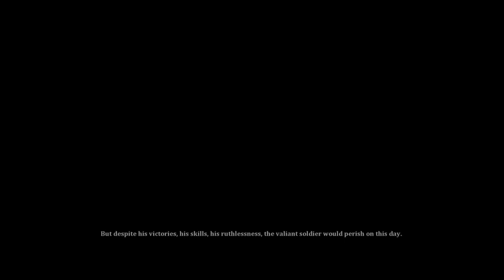Gamings First 15: Dust: An Elysian Tail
Dust: An Elysian Tail is an action role-playing video game developed by independent designer Dean Dodrill. Dust takes place in the fictional world of Falana, inhabited by anthropomorphic animals. Gameplay is presented on a 2D side-scrolling plane. The player controls the titular main character, Dust (Lucien Dodge), as he tries to remember his past.